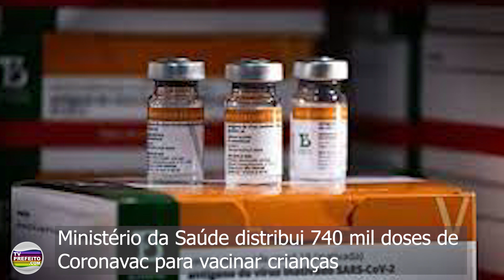Resumo do Dia | 16/01/23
Confira os principais fatos que viraram notícia nesta segunda-feira, dia 16 de janeiro.